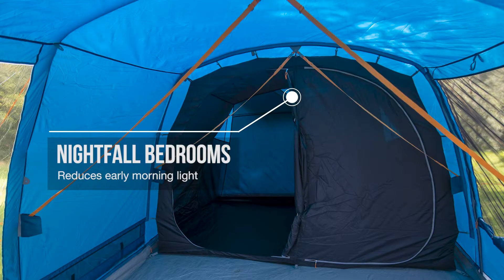Vango Earth Collection - Aether 450XL 2021